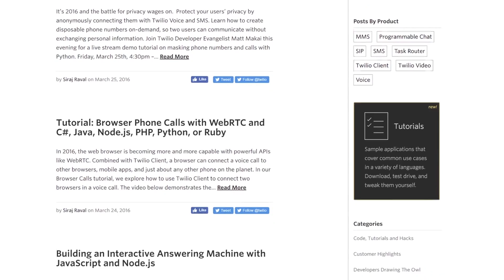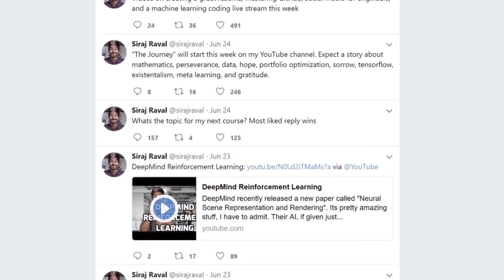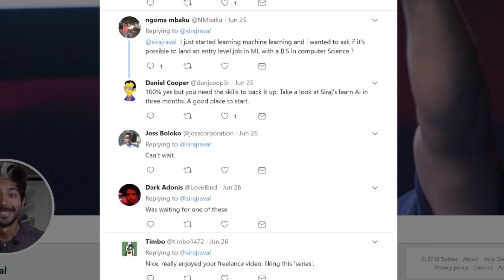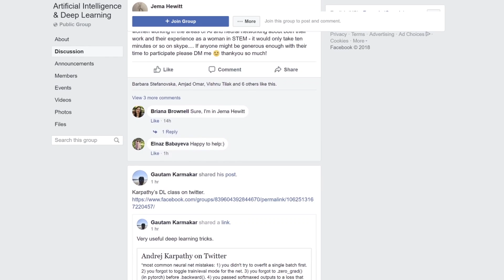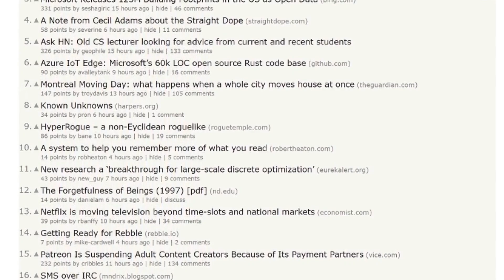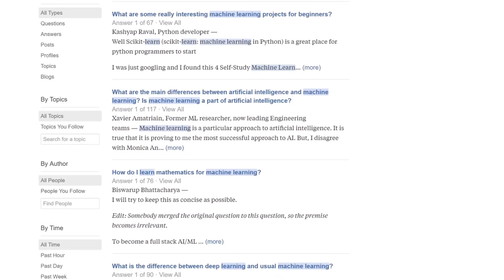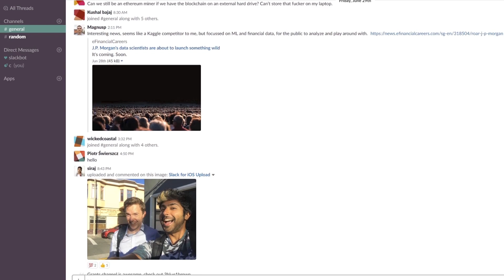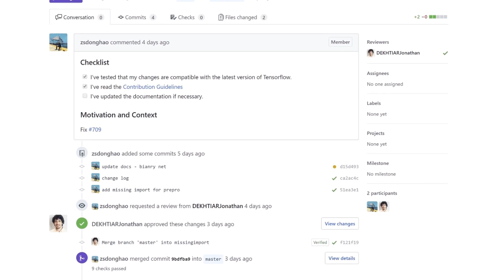Social Media for Developers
Social Media can play a big role in every developers life.  In this video, I’ll show you how you can use different social media platforms to help you learn cutting tech edge technologies, network, and promote your own brand. I'll talk about the role GitHub, Quora, Youtube, Linkedin, Facebook, and other mainstream platforms play in helping you build a career in this field.